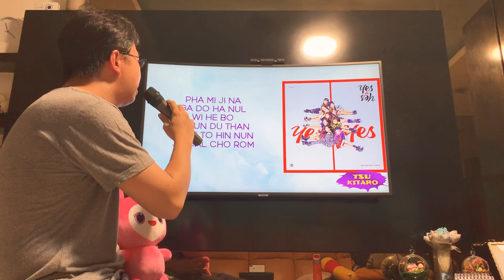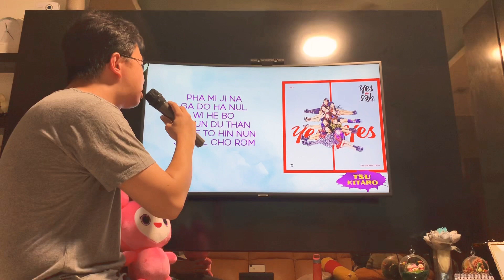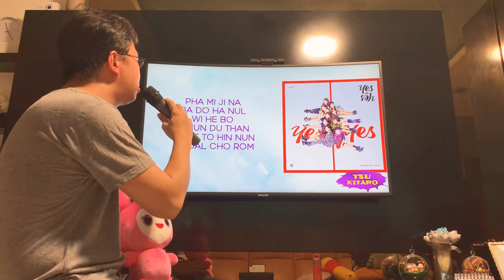TWICE (트와이스) - After Moon Vocal Cover (Ft. Lovely!!!)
Hello ONCEs! TWICE just kicked off their Dome Tour today and I’m so happy for them even though I can’t be there! Here’s my vocal cover of After Moon, a soothing ballad from their Yes Or Yes album. Hope you like it! For those who want to know what I was saying in Japanese, the translation is below:

"Congratulations and well done TWICE on your huge success today at the Dome Tour! Do continue to be strong! We ONCEs will always be by your side. Now I’ll be singing TWICE’s “After Moon”. Please enjoy!"

Backing track credits to TsuKitaro :)